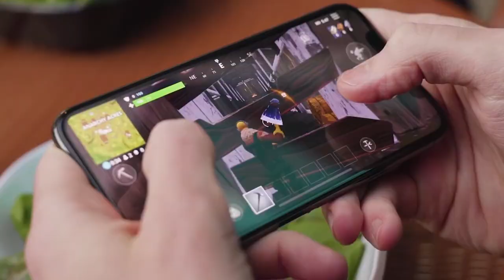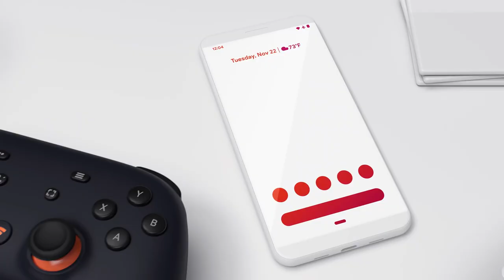Epic's Court Battle Is Spilling All The Tea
Watch this video for Epic's court battle that is spilling all the tea!

Spend money to make money | 0:00
V-Bucks rule everything around me | 1:42
Pay to Play... Station | 2:59
Unhealthy competition | 4:03
One platform to rule them all | 5:13
Call of the wild | 6:27
Thanks, Tim Sweeney! | 7:35
All's fair in love and Netflix | 8:46
No pinky? No employ-y | 9:52
Stadia has no staying power | 11:17